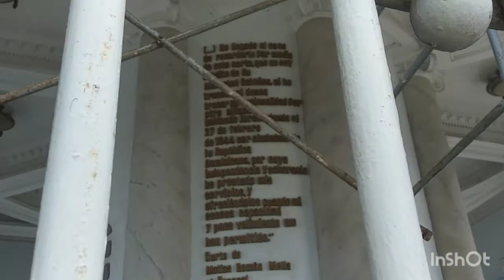Monumento de santiago Republica Dominicana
Le muestro uno de lo monumento de mi pueblo en santiago Republica dominicana